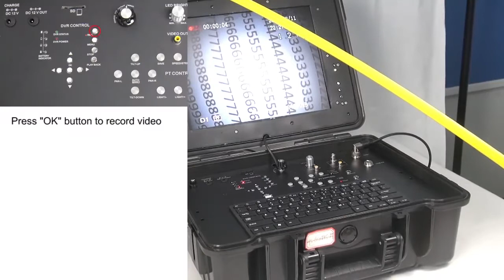Sewer camera pipe inspection camera push rod camera pan tilt camera